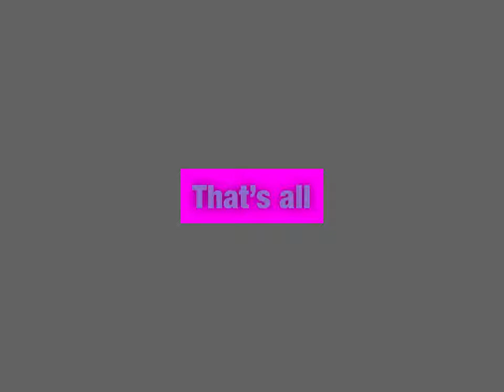Announcement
Sanders sides belongs to Thomas Sanders